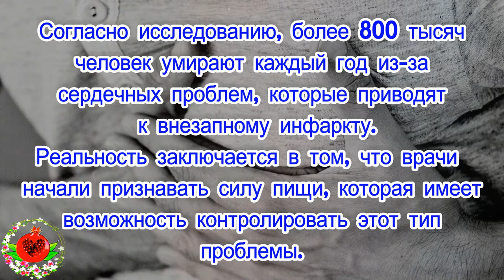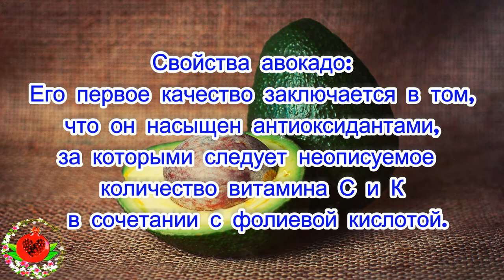Ешьте банан и авокадо каждый день: вот почему ваше тело нуждается в этом!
Согласно исследованию, более 800 тысяч человек умирают каждый год из-за сердечных проблем, которые приводят к внезапному инфаркту.
Реальность заключается в том, что врачи начали признавать силу пищи, которая имеет возможность контролировать этот тип проблемы.
И на самом деле, правда заключается в том, что если вы добавляете основные продукты питания в рацион, вы можете полностью изменить здоровье и развитие своего тела, например, добавив авокадо и банан.
Мы знаем, что это звучит странно, но сегодня мы хотим поговорить о том, как эта комбинация может быть очень полезной для вашего сердца.